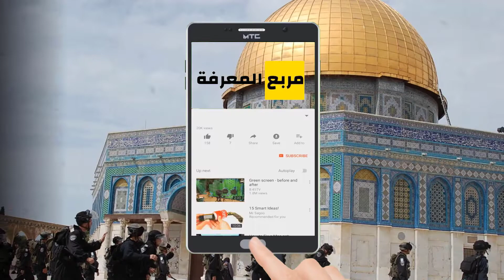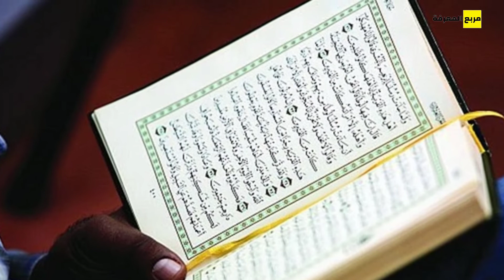اعمال وطرق لتقليل مدة السجن لدى المتهمين فى سجون العالم